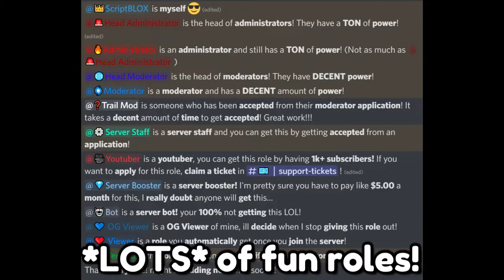My new Discord Server! | ScriptBLOX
On this video, I am making a trailer for discord.

[No Link]